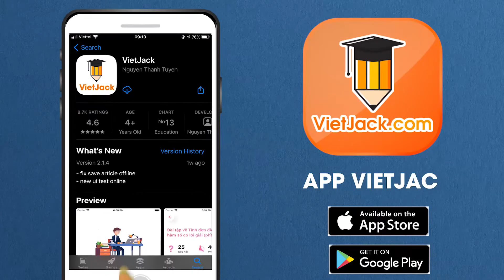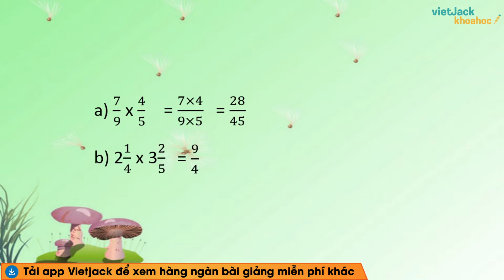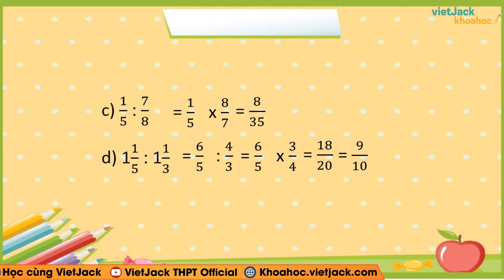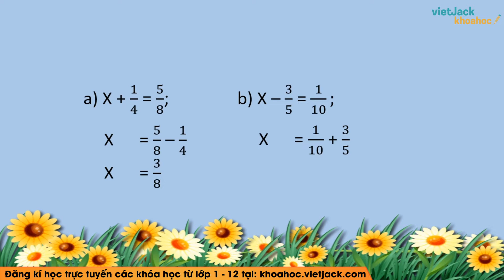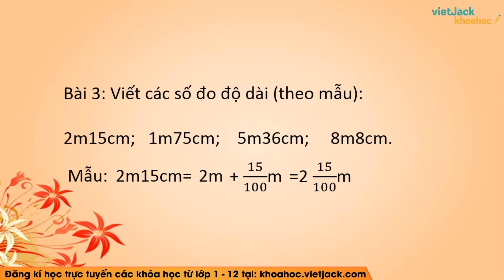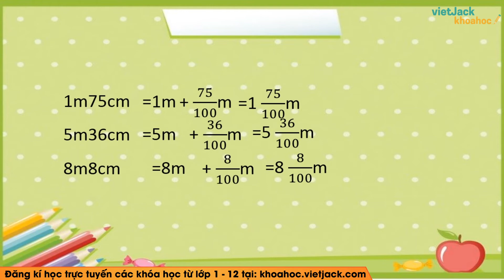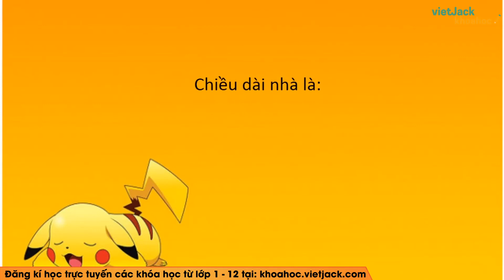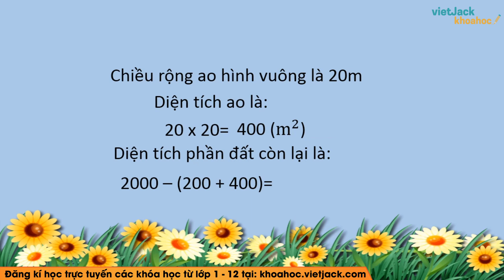Toán lớp 5 - trang 16 - Luyện tập chung - Cô Lê Thị Thúy (HAY NHẤT)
Toán lớp 5 - Luyện tập chung trang 16

Bài giảng này cô sẽ giúp các em tổng hợp toàn bộ kiến thức trọng tâm bài Luyện tập chung trang 16 của chương trình Toán lớp 5 và dạng bài tập liên quan. Video này, cô cũng sẽ giải tất cả các bài tập của bài học này trong sách. Chú ý theo dõi bài học cùng cô nhé!